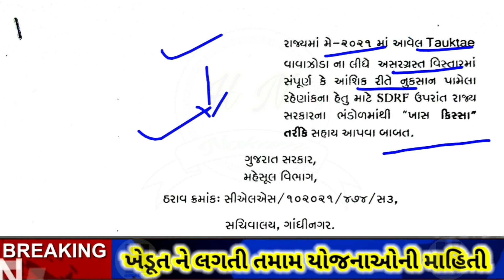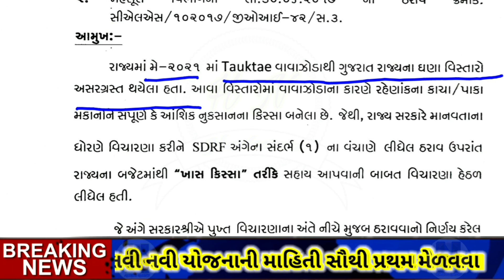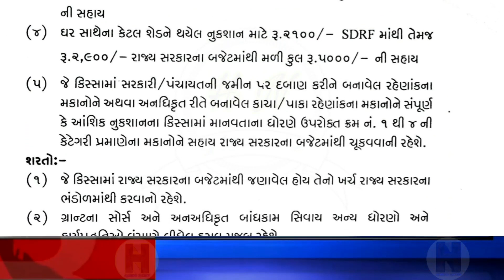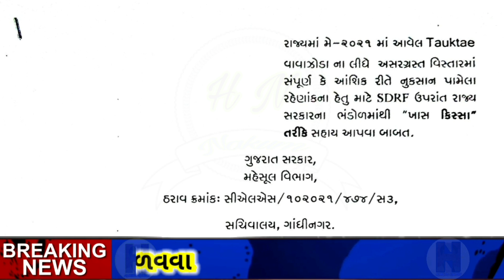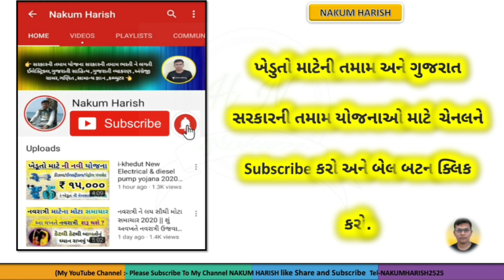official letter Gujarat government Yojana 2021 ઘર માટે સરકાર આપશે 95100 ની સહાય 2021 || પરિપત્ર જુવો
આજની વિડીયો માં ગુજરાત સરકાર ની સહાય ની જહેરાત વિશે વાત કરેલી છે

હાલમાં બીજી ચાલુ યોજનાઓ

# Automatic​
# Automatic readings​
aavaha yojana 2021
talpatribyojana
khedut khatavahi
agrecalchar
dbtagriculture
agriculture in tamil
the new ways of farming need
modern farming
agricultural geography
world agriculture
assamagriculture
modern agriculture
agricalchar department
dbt agri
dbd agriculture
agriculture department
cg agriculture
dbt agriculture
dtp agriculture
digital agriculture
farming activities
green farming
conventional agriculture
traditional farming
traditional agriculture
conventional farming
m farm
agricultural activities
abt agriculture
agriculture in economic development
agriculture field
food and agriculture organization
dvt agriculture
types of farming
food and agriculture organisation
biodynamic agriculture
biodynamic farming
types of fish farming
perennial crops
farming system
agriculture

trotak vavozodu shaya 2021
new government yojana

government subsidy for farmers
maharashtra government subsidy schemes